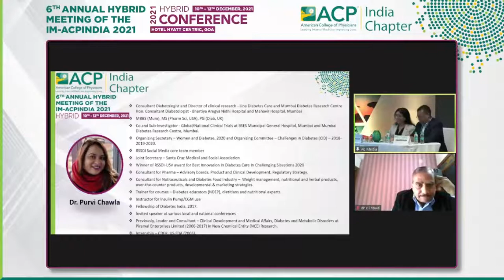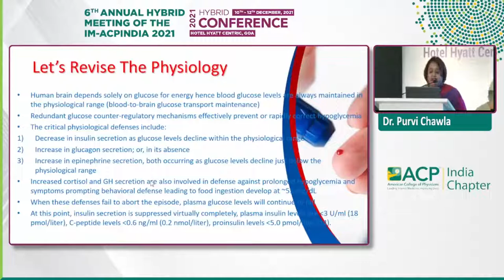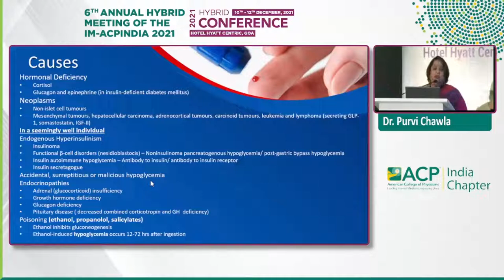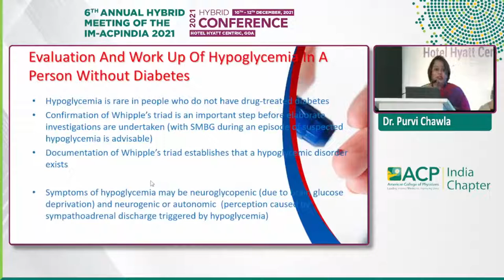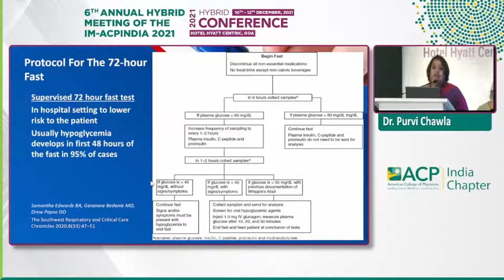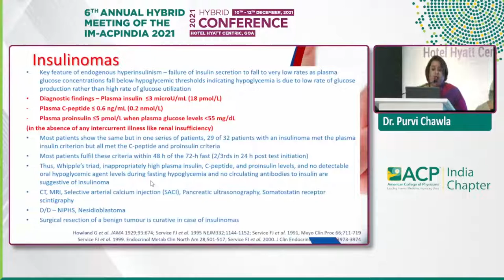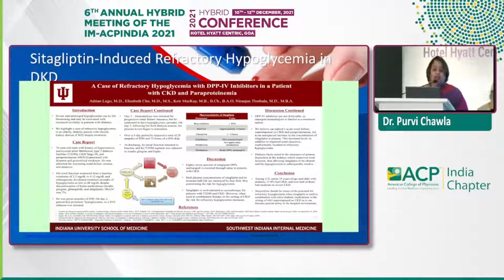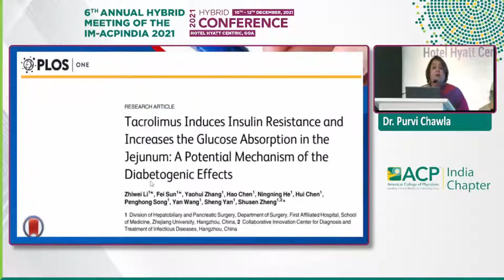Purvi Chawla - When it’s difficult to correct: Refractory hypoglycaemia